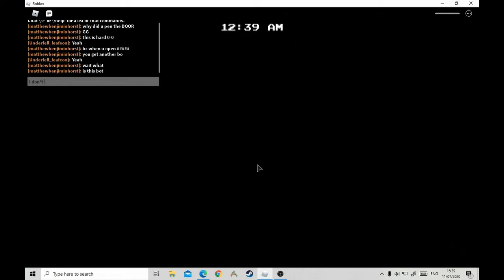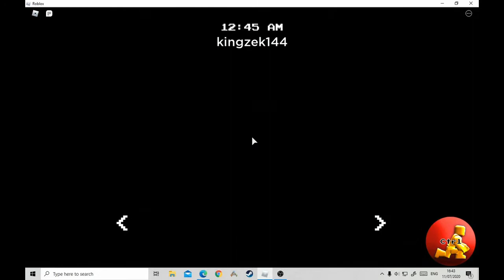We play Freggy in Roblox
In this video Elise plays Freggy in Roblox.
We upload videos once a week usually on the weekend.
Christians Ark series continues every other week.
On alternative weeks we do videos on Roblox, FNAF, undertale, trips and vlogs.